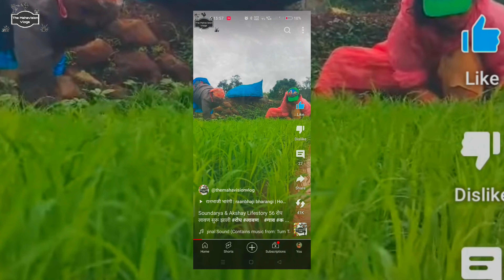रानभाजी गोमेटी | Ranbhaji Gometi | How To Make Ranbhaji Recipe | The Mahavision Vlogs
रानभाजी गोमेटी | Ranbhaji Gometi | How To Make Ranbhaji | The Mahavision Vlogs

Today I Making a lost traditional recipe in Konkan region. it's called Traditional Jackfruit Pakode Recipe on @themahavisionvlog  .

Enjoy And Watch The  Testy Recipe and

डोनेशन साठी (Google pay, Phone Pe, Paytm)
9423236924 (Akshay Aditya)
जाहिरात व प्रसिद्धी साठी संपर्क -

जय महाराष्ट्र मंडळी,
         आजचा व्हिडीओ खूप स्पेशल आहे.  कोकण आणि कोल्हापूर मधील ग्रामीण भागातील लोकांनाच हा पदार्थ माहित आहे. याची चव अप्रतिम अशी आहे. कधीच अशी चव चाखायला मिळणार नाही.
आशा करतो कि तुम्हाला हा व्हिडिओ आवडेल. जास्तीत जास्त लोकांपर्यंत जरूर शेअर करा.

|| या विषय हार्ड करूया || माझ्या सोशल मिडिया वर ||

फॉलो करा:-

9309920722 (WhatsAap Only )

चॅनल विषयी थोडं -

द महा व्हिजन म्हणजे महाराष्ट्राच्या ग्रामीण लोकांचे, गावाकडची ओढ असणाऱ्या, उत्सुकता असणाऱ्या सर्वांचे हक्काचे ज्ञानपीठ, विचारपीठ व व्यासपीठ आहे. या चॅनलच्या माध्यमातून वेब सिरीज, शॉर्ट फिल्म, रानभाजी, ग्रामजीवन, विज्ञानवादी, सफर, चर्चेचा विषय, पत्रांची भाषा, स्टोरी टेलिंग, टेक व्हिडिओ यासारखे विषय अगदी सोप्या भाषेत आपल्यासमोर मांडत आहोत. ग्रामीण कलाकार, तंत्रज्ञ, कॅमेरामन यांनी एका व्हिजन ने सुरवात केलेले हे महा व्हिजन..

Music Credit -

Mashroom  मशरूम अळंबी
Knowledge For You

Healthy  खा निरोगी रहा-
शक्य तितक्या कमी मसाल्यांचा वापर करा.सेंद्रिय पद्धतीने उगवलेले धान्य, भाजीपाला खा. नियमित व्यायाम करा.योगासने करा.